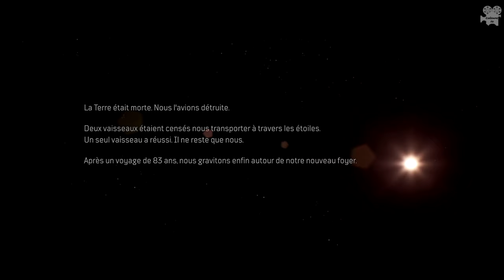OUTRIDERS: Film Complet 2K VF [XBOX-SeriesX] #1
Au milieu du 21e siècle, la Terre est submergée par des catastrophes climatiques devenant de plus en plus fréquentes et dangereuses, mettant la planète en danger.
Les principaux gouvernements de la Terre s’allient sous une nouvelle autorité de colonisation d’Enoch (Enoch Colonization Authority ECA) afin de sauver l’humanité sur Enoch, une planète lointaine semblable à la Terre.

Deux énormes Vaisseaux de colonie, le Caravel et le Flores, sont construits, chacun contenant 500 000 colons. Malgré l’explosion du vaisseau Caravel au milieu de la construction, le Flores arrive à atteindre l’orbite d’Enoch après un voyage de 83 ans.
sources: Games & geeks.fr